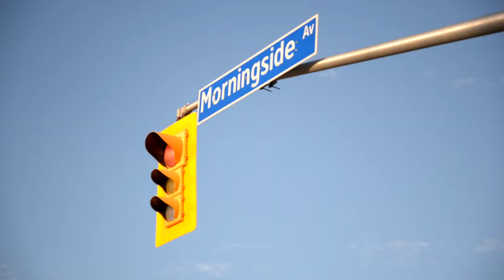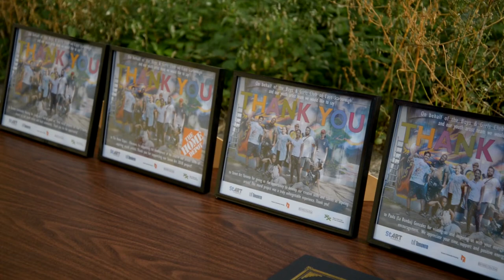Street Art 2018 Recap Video- Summer Art Experience for Youth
Since 2013, Boys & Girls Club of East Scarborough has partnered with Street Art Toronto and artist Amir Akbari to create vibrant and impactful murals in the KGO community.  The program provides hands-on training and experience for aspiring youth artists while engaging community members in the creation of public murals.

Check out our recap video (created by Emily Santos) from our 2018 project at 4205 Lawrence Ave.  (On the southeast corner of Morningside & Lawrence).

2018 Project Artists
Amir Akbari (Lead Artist)
Leyland Adams
Katrina Balkissoon
Erik Day
Sriya Jayakumar
Siddharth Khaire
Sophie Lau
James Okore
Atkia Orthi
Ciara Prince